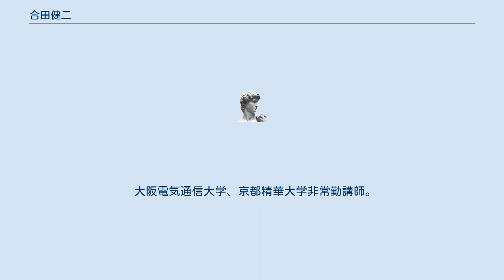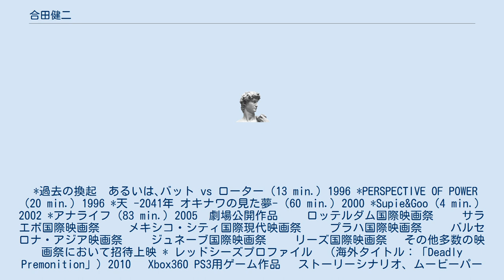合田健二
合田健二（ごうだ　けんじ）は日本の映像作家である。
 京都市立芸術大学 大学院修了後、関西を拠点にフリーランスの映像作家として活躍。
 大阪電気通信大学、京都精華大学非常勤講師。
 現在、映像スタジオ「株式会社ギャラクシーオブテラー」代表取締役。
 など、独特の世界観を描いた映像作品で、さまざまな賞を受賞。
また、ディレクターとして広告映像を多数企画・制作。
 *過去の換起　あるいは､バット vs ローター（13 min.）1996 *PERSPECTIVE OF POWER（20 min.）1996 *天 -2041年 オキナワの見た夢-（60 min.）2000 *Supie&Goo（4 min.）2002 *アナライフ（83 min.）2005　劇場公開作品 　　ロッテルダム国際映画祭 　　サラエボ国際映画祭 　　メキシコ・シティ国際現代映画祭 　　プラハ国際映画祭 　　バルセロナ・アジア映画祭 　　ジュネーブ国際映画祭 　　リーズ国際映画祭 　その他多数の映画祭において招待上映 * レッドシーズプロファイル　（海外タイトル：「Deadly Premonition」）2010 　Xbox360 PS3用ゲーム作品 　ストーリーシナリオ、ムービーパートディレクションを担当 * 『t』の要素(物語にたどり着くまで)・(7min) 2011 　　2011 年度文化庁メディア芸術祭京都展の関連企画展 　　「ルネサンス - 京都・映像・メディアアート」(京都芸術センター)に出品 ・D4: Dark Dreams Don't Die　2014（Xbox One専用のミステリーアドベンチャーゲーム） 　　ストーリーシナリオ、ムービーパートディレクションを担当 ・Deadly Premonition 2: A Blessing In Disguise　2020（「レッドシーズプロファイル」続編　Nintendo Switch用ゲーム） 　　ストーリーシナリオを担当